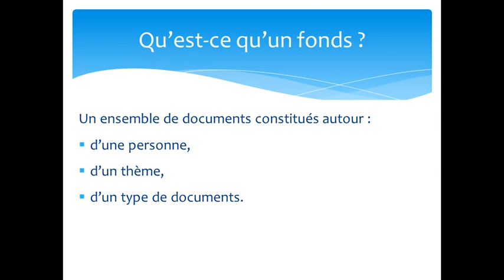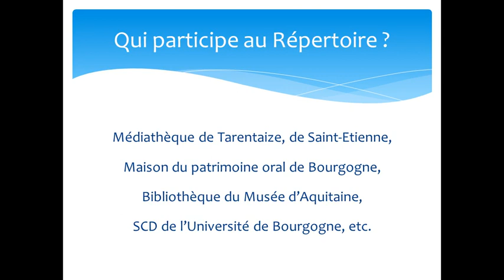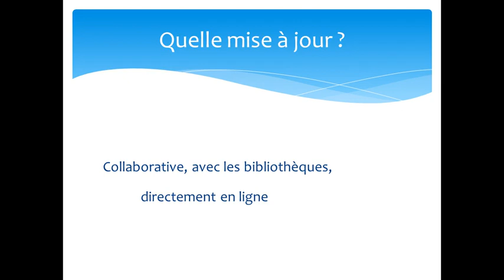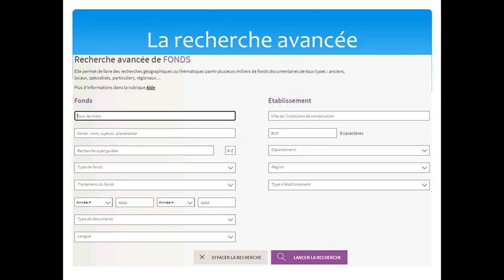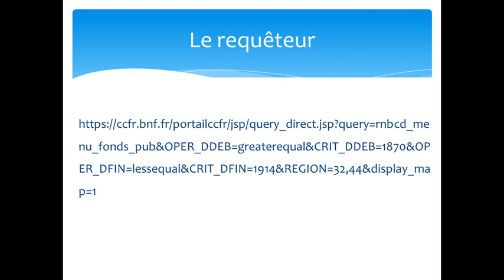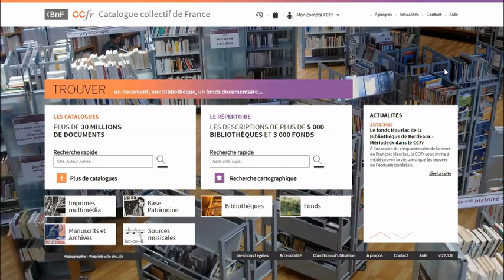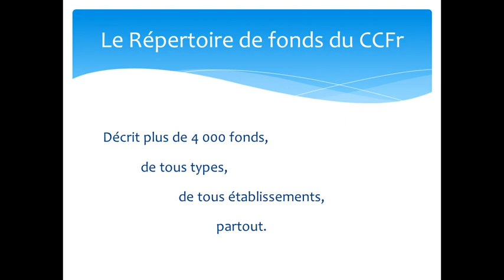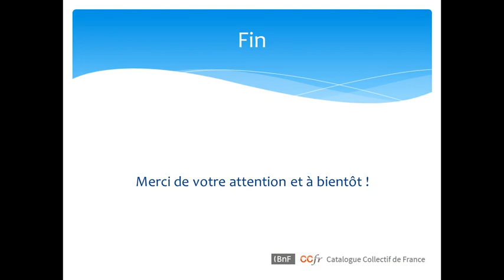Le Répertoire de fonds du CCFr – Présentation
Outil unique en France, le Répertoire des fonds donne accès à la description détaillée de plus de 4 000 ensembles documentaires conservés par des bibliothèques et centres de documentation de tous types, quel que soit leur statut (public, associatif, privé).
Cette vidéo vous présente le contenu du Répertoire des fonds et les différentes manières de l'interroger.